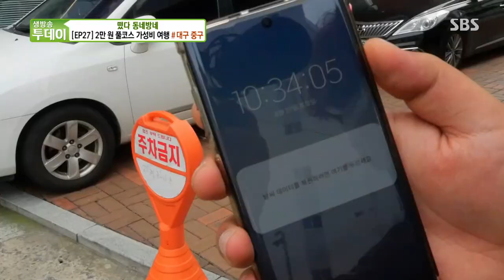칼라풀한 베이글 등장?! 대구 무지개 베이글!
생방송 투데이에서 대구 무지개 베이글을 소개한다.